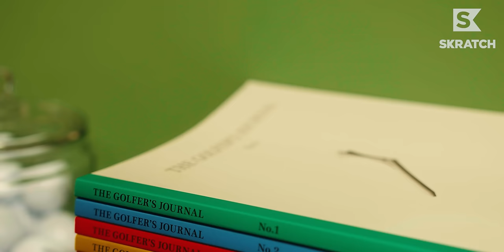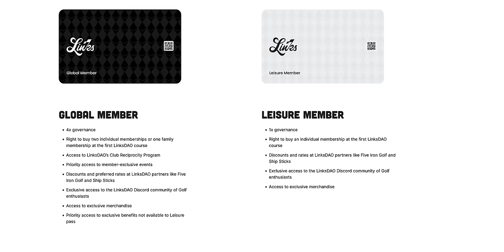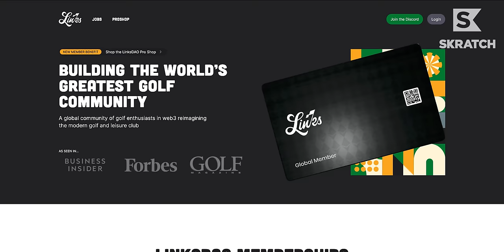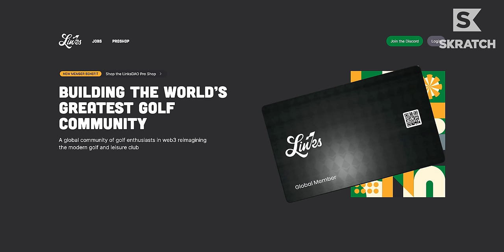VR Golf in the Metaverse and Beyond | Adventures in Golf Season 7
There's no such thing as a shank in the Metaverse. Not yet, at least.

Erik Anders Lang grabs a headset and "club" for an immersive virtual reality experience on this Adventures in Golf, presented by United Airlines.